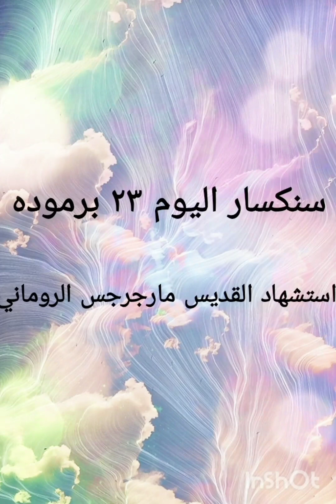سنكسار اليوم ٢٣ برموده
إستشهاد القديس مارجرجس الروماني